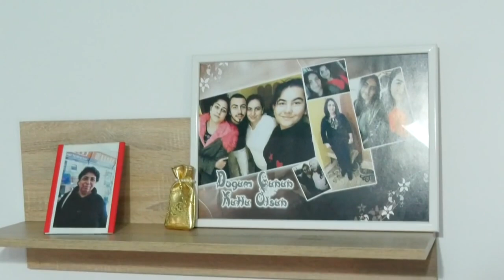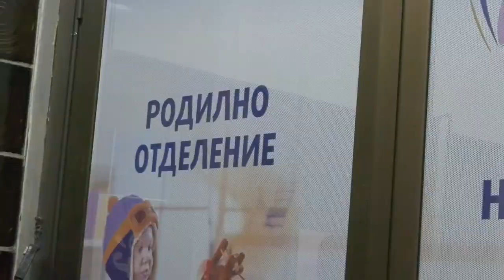Enes Levent Novi pazar